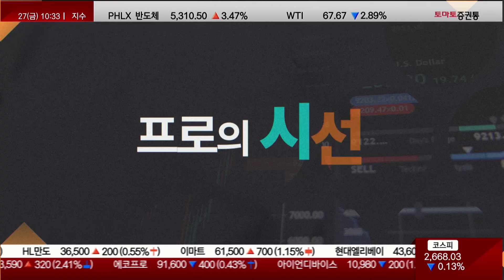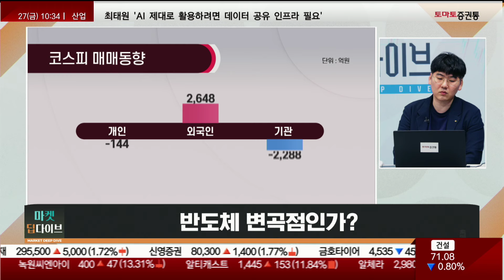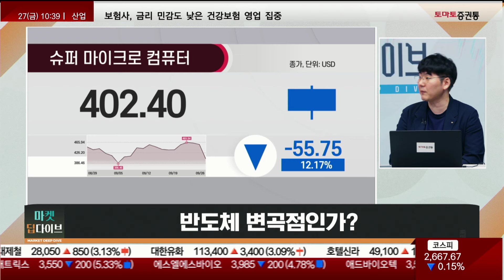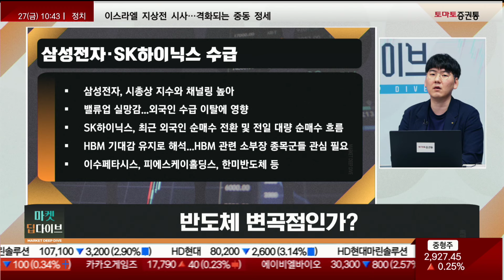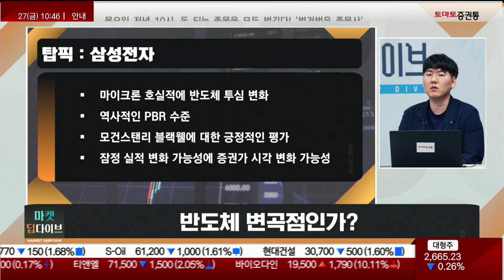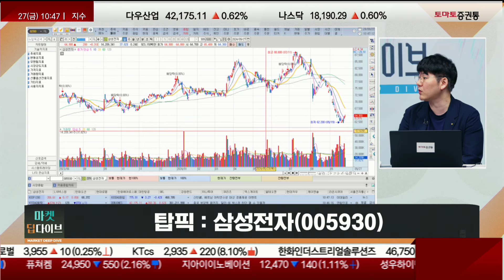마이크론 실적발표, 슈퍼마이크로컴퓨터 회계조작 조사...반도체 투심은 이제 바뀐다! 제 탑픽은 '이 종목'입니다! (ft. 하창완 본부장)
▶ 프로의 시선
진행 : 권미란
출연 : 하창완 본부장
주제 : 반도체 변곡점인가?

Q1. 마이크론 컴퓨터의 실적 발표 이후 반도체에 대한 투심이 회복되고 있는 상황 연속성 계속 나올까?
- 반도체 투심 회복 지속 전망
- 모건스탠리가 제시했던 부정적인 내용들 다소 해소
- 실적 가이던스, 시장 컨센서스 대비 강해
- 레거시 및 HBM 수요 확인
- 엔비디아 블랙웰 기대감 확대, TSMC 목표주가 상향 등 긍정적인 평가 많아

Q2. 금일 미국장에서 슈퍼 마이크로컴퓨터의 회계조작 의혹 조사 착추했다는 소식에 반도체에 일부 찬물을 뿌렸는데 어떻게 해석해야하는가?
- 지난달 SMCI 공매도한 힌덴버그리서치, 회사 "계정 조작" 혐의 제기
- 힌덴버그리서치 보고서에서 서버 제조업체에 대한 허위 또는 부정확한 진술 포함
- SMCI, 법무부 로이터의 논평 요청에 즉시 응답하지 않아
- 슈퍼마이크로컴퓨터 이슈 재부각에 엔비디아 등 영향
- HBM쪽 매출 순위 3위...엔비디아에 부정적인 영향

Q3. 삼성전자와 SK하이닉스의 수급 기조가 엇갈리고 있는 상황 어떻게 해석해야 할까
- 삼성전자, 시총상 지수와 채널링 높아
- 밸류업 실망감...외국인 수급 이탈에 영향
- SK하이닉스, 최근 외국인 순매수 전환 및 전일 대량 순매수 흐름
- HBM 기대감 유지로 해석...HBM 관련 소부장 종목군들 관심 필요
- 이수페타시스, 피에스케이홀딩스, 한미반도체 등

Q4. 그렇다면 기존에 나왔던 실적에 대한 전망치를 어떻게 생각해야 하는가?
- 삼성전자 잠정 실적에 대한 흐름 체크 필요
- 이전보다 실적에 대한 부담감 상승
- 해외 기업 기대감 유효 vs 국내 기업 전망치 확인 필요

Q5. 탑픽은?
- 탑픽 : 삼성전자(005930)
- 마이크론 호실적에 반도체 투심 변화
- 역사적인 PBR 수준
- 모건스탠리 블랙웰에 대한 긍정적인 평가
- 잠정실적 변화 가능성에 증권가 시각 변화 가능성

📌2. 쩜상 회원 등록
 1번 2번 차례대로 진행하면 쩜상 수익률 얻을 특별한 정보와 더불어 선물까지~!